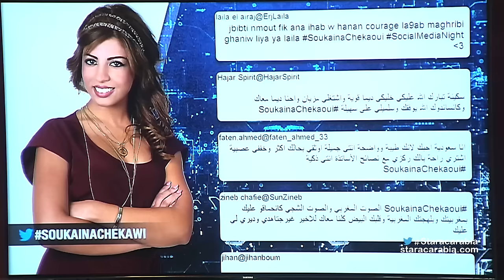جمهور سكينة شكاوي يُطالبها بتخفيف عصبيتها- جلسة السوشيال ميديا- 25-10-2015